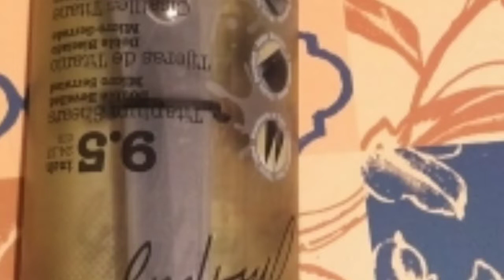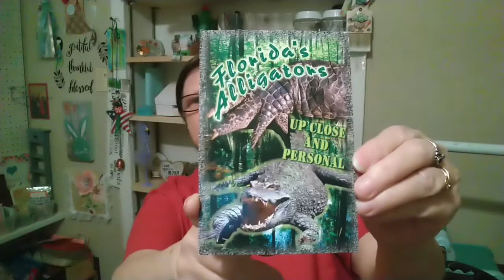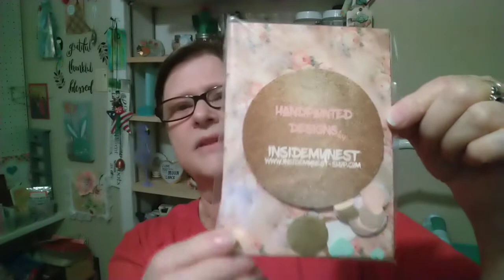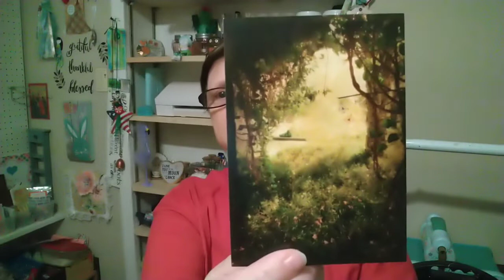Amazon Haul (808)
I'm a Retired country Mom & Grandma that likes to craft and talk and Share things 🤭
YouTube Family ❤️😁

Snail mail
Jackie Newton